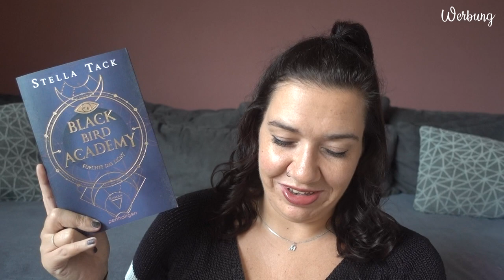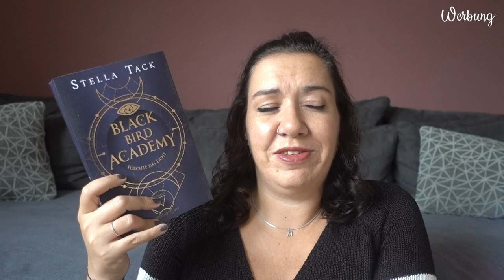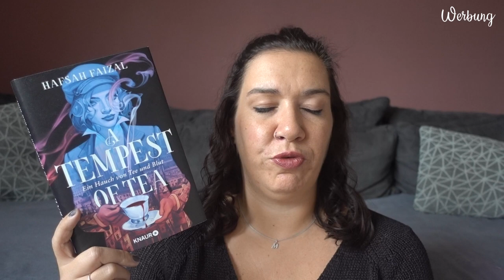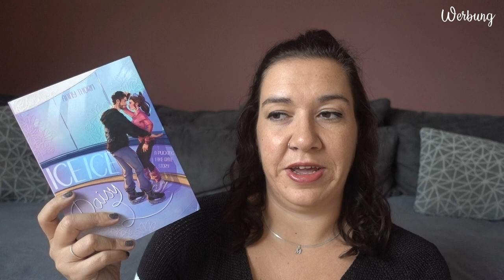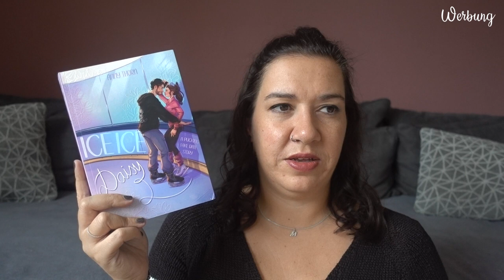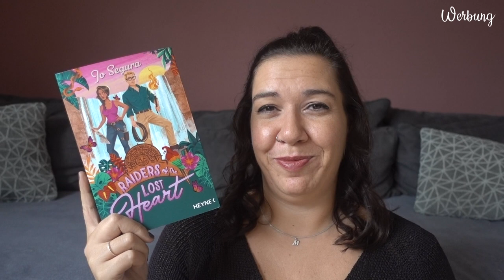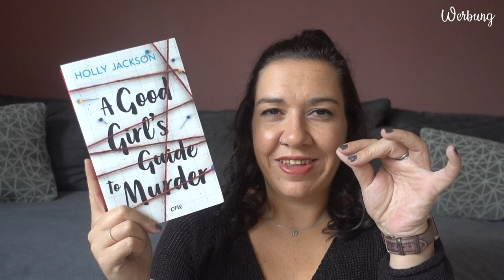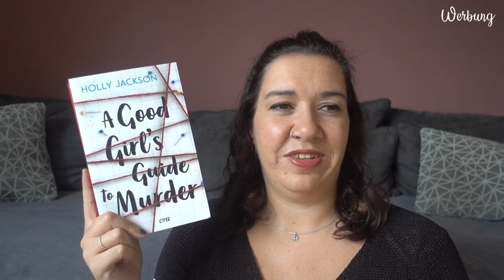LESEMONAT August 2024| Canis Minor Art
im heutigen Video habe ich den Lesemonat Juli für euch.

Amazon Wunschliste